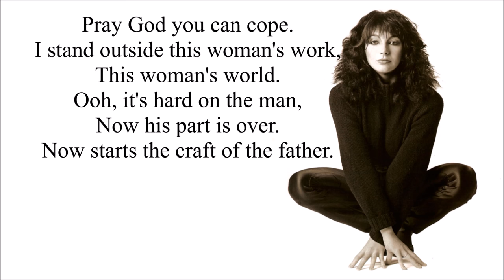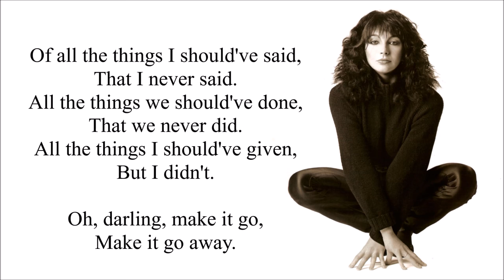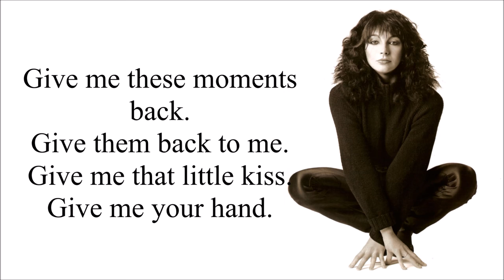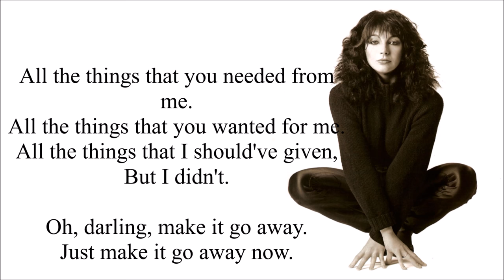This Woman's Work - Kate Bush - Lyrics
One of the greatest song I've ever heard... Just the voice of an Angel.